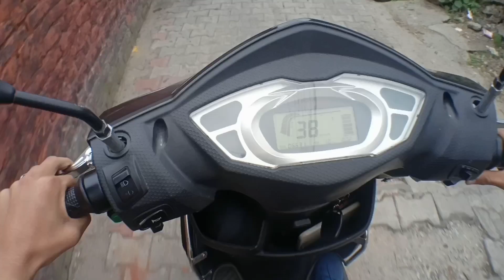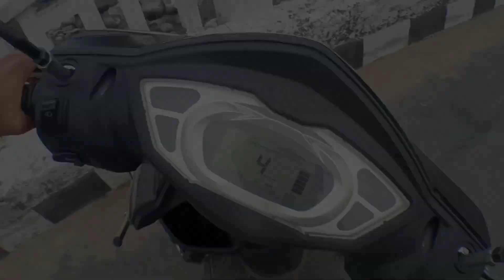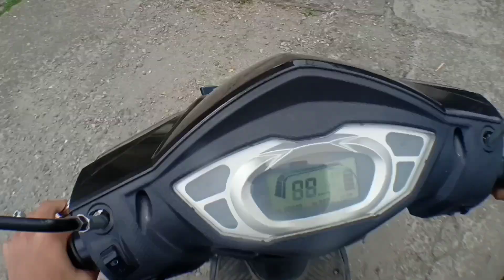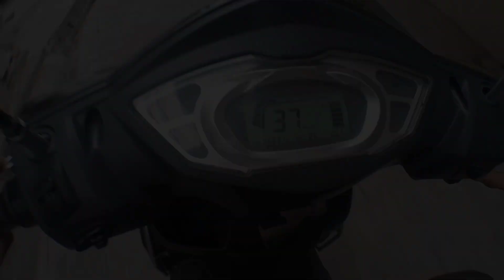Nagrota city ride view 😍 || trade fair 🔥 reactions 😍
Nagrota city ride view 😍 || trade fair 🔥lreactions 😍